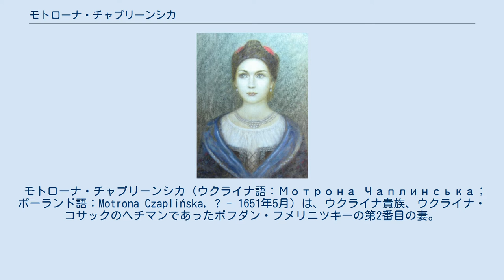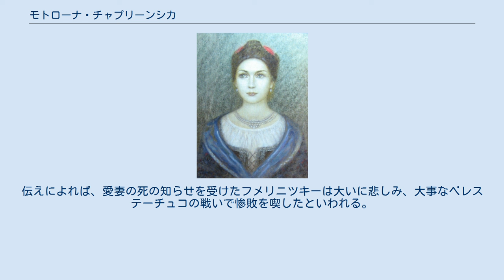モトローナ・チャプリーンシカ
モトローナ・チャプリーンシカの画像（チヒルィーン市のボフダン・フメリニツキー博物館、ウクライナ）。
 モトローナ・チャプリーンシカ（ウクライナ語：Мотрона Чаплинська；ポーランド語：Motrona Czaplińska, ? - 1651年5月）は、ウクライナ貴族、ウクライナ・コサックのヘチマンであったボフダン・フメリニツキーの第2番目の妻。
洗礼名はオレーナ。
大草原のヘレネーと呼ばれた。
 ブラツラウ県出身の正教を信ずる貴族の家に生まれた。
幼い頃に両親をなくした彼女は、チヒルィーンのウクライナ・コサックのフメリニツキー家に雇われ、保護を受けた。
モトローナは当主であったボフダン・フメリニツキーの妻ハンナ・ソムキウナと6人の子供の面倒を見ながら育った。
モトローナが容姿端麗であったので、ハンナが病死すると結婚せずにフメリニツキーの恋人となった。
 1647年、フメリニツキーと領土争いを繰り返していたチヒルィーン町の副長官ダニエル・チャプリンスキは、フメリニツキーの留守を狙ってその館を襲い、3男を殴り殺してモトローナを奪った。
更に、昔から欲しかったモトローナを強引に自分と結婚させ、副長官の権限と、当時のウクライナを支配していたポーランドの大貴族との関係を利用してフメリニツキーを牢屋に閉じ込めた。
しかし、モトローナの懇ろの願いに答えたチャプリンスキはしばらくフメリニツキーを自由にしたが、フメリニツキーはその隙に反政府の勢力の中心であったザポロージャ・コサックの要塞に走り、コサックの軍を集めて1648年のフメリニツキーの乱を起こした。
 乱中にフメリニツキーが率いるコサックは政府の軍勢を負かし、モトローナが住んでいたチヒルィーンを占領した。
副長官チャプリンスキは妻を逃げ捨ててポーランドに向かったが、フメリニツキーはモトローナと再会して公式に正教会堂で結婚式をあげた。
しかしながら、チャプリンスキが存命中であったので、その結婚式はキリスト教の法典に違反していて、フメリニツキーの親族と側近が反発した。
そこでフメリニツキーは問題を解決するために、1649年にキエフにしばらく滞在していたエルサレム総主教のパシイ一世にその結婚の正当性を認定してもらった。
モトローナはフメリニツキーの愛妻であったにもかかわらず、コサックの長老とフメリニツキーの嫡男ティーミシュに嫌われ、「貴族人め」と侮辱的に呼ばれていた。
結局、彼らの遺恨は彼女を殺害するに至ったのである。
 1651年、フメリニツキーが出兵の間、チヒルィーンにあったコサックの軍金の部分が盗まれ、その事件の調査するためにティーミシュが任命された。
ティーミシュの調べによってモトローナと彼女の愛人と見なされた軍金運営役人が犯人であると判断された。
2人は裸にされ、お互いに縄で縛られたまま、絞首刑にされた。
伝えによれば、愛妻の死の知らせを受けたフメリニツキーは大いに悲しみ、大事なベレステーチュコの戦いで惨敗を喫したといわれる。